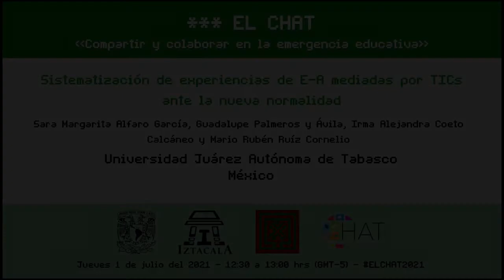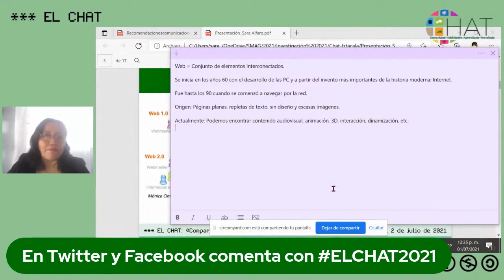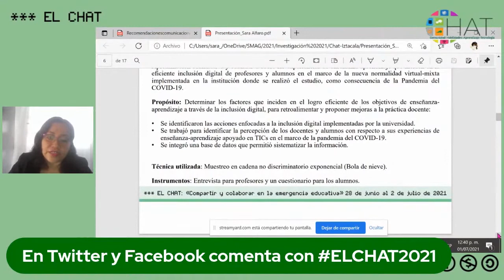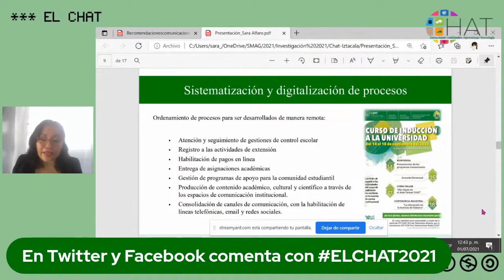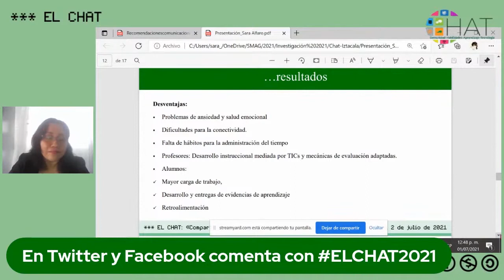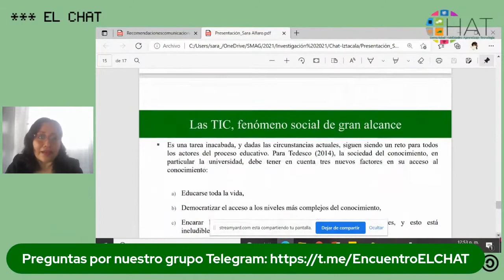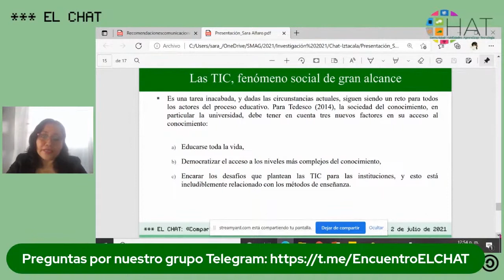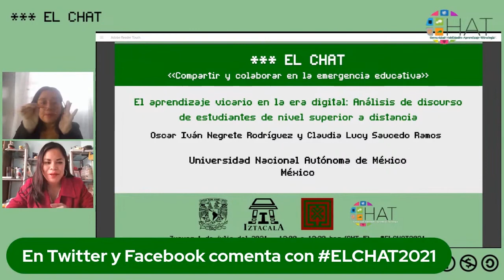Sistematización de experiencias de E-A mediadas por TICs ante la nueva normalidad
1 de julio del 2021 12:30

Presenta: Sara Margarita Alfaro García, Guadalupe Palmeros y Ávila, Irma Alejandra Coeto Calcáneo y Mario Rubén Ruíz Cornelio
Institución: Universidad Juárez Autónoma de Tabasco
País: México
Modera: Judith Rivera Baños